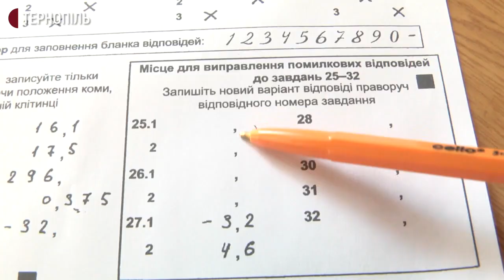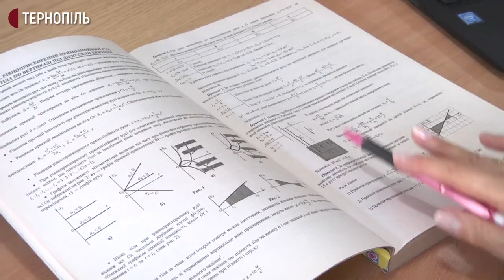Тернополянин отримав на ЗНО по 200 балів з математики і фізики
Випускник Тернопільського технічного ліцею Богдан Вдовін отримав по 200 балів на ЗНО з фізики та математики. 200 балів з математики отримав після того, як подав апеляцію до Центру оцінювання якості освіти. Бо його тести оцінили у 199 балів